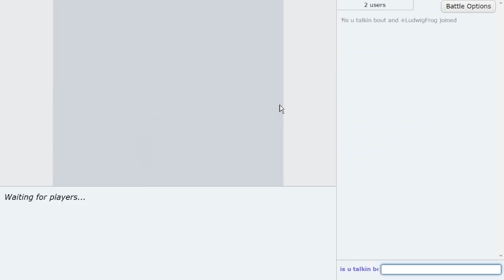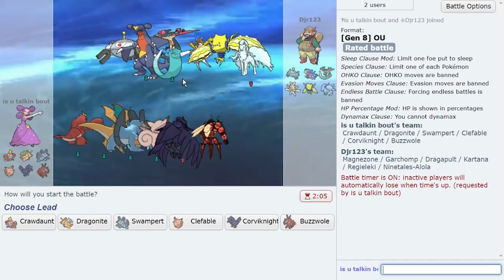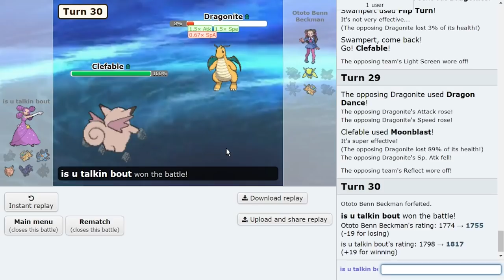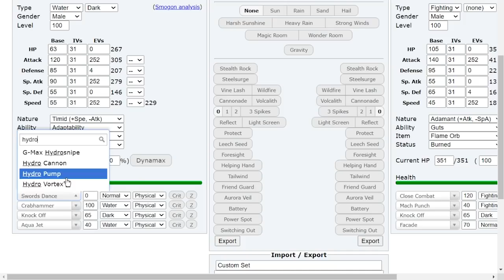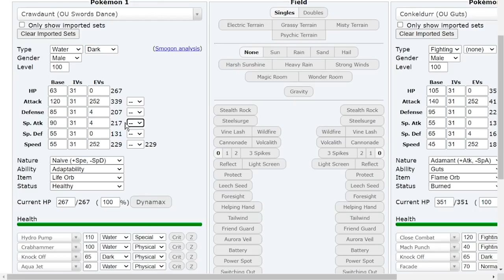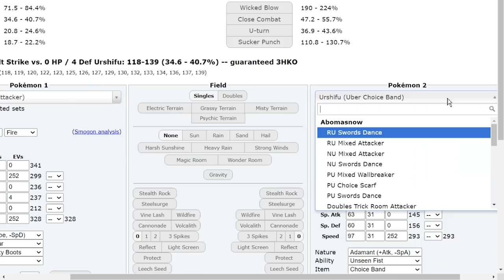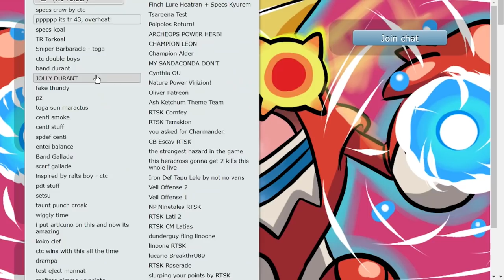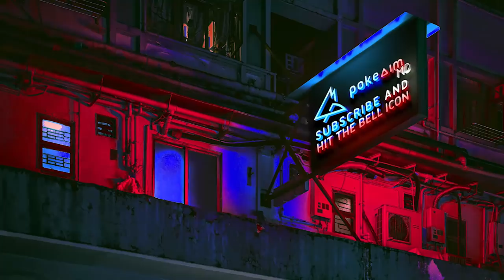WE TRY TO WIN WITH CHOICE SPECS CRAWDAUNT ON HIGH LADDER OU! ft. @Thunderblunder777 & CTC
Choice Specs Adaptability Crawdaunt. The ladder wasn't ready for CTC's teams. Go ahead and predict down below how many KO's this Pokemon will get this video. I bet you, you'll be wrong. Hope you guys enjoy this Pokemon Sword and Shield OU Showdown live with Crawdaunt.

asfgerthrrth Enjoy!